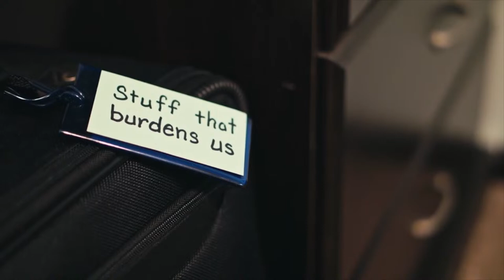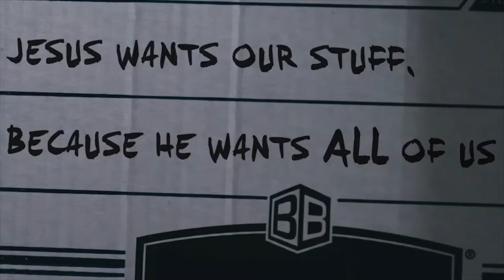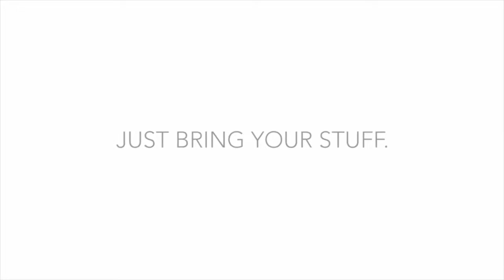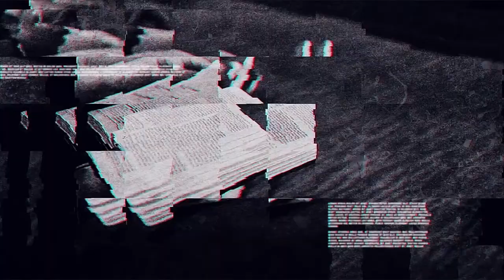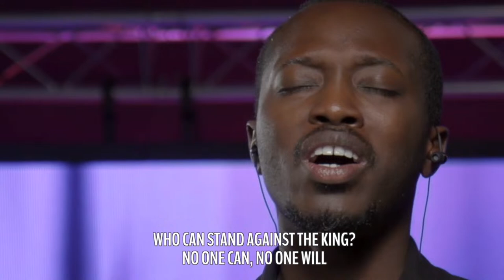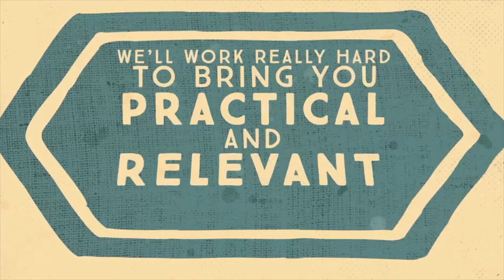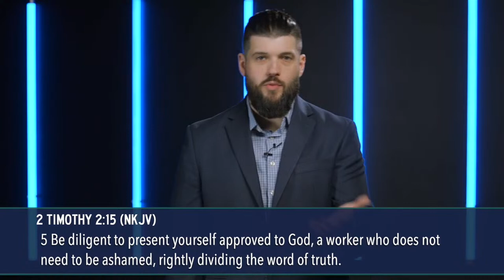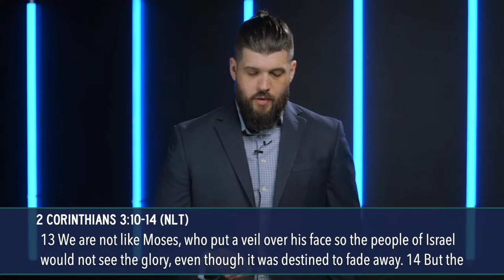Saturday Night Church "A Big God, Filtered Through A Small Self" Pt 3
Welcome to Saturday Night Church!  Let's continue our series with Pastor Wes as we challenge our ideas about God's love for us.  Tonight, learn how to rest in the fact God requires nothing from humanity for God to pour out His goodness and love on our lives.

Series: A Big God, Filtered Through A Small Self
Preacher: Wes Hendrix
Categories: Saturday Night Church